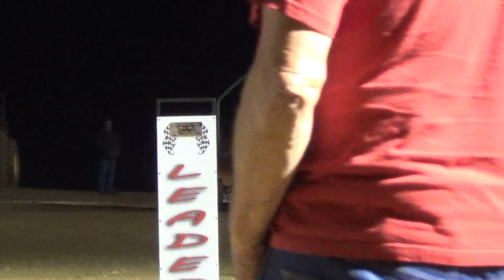Bob Reams Delaware Ohio.